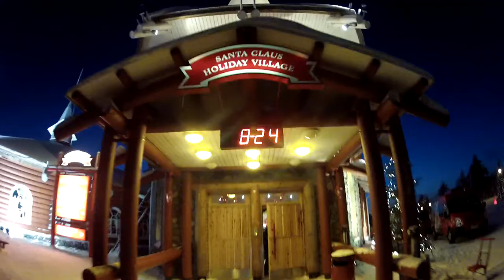Firewheel unicycle tour of Santa Claus Village in Rovaniemi. Welcome!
Firewheel unicycle enables a safe and new-angles for filming. This pretty but freehand into the video. But if you have a motorized telescopic arm and a gyro stabilized gimbal. The results would be really cool.

Welcome to really get to know Finland Santa Claus village and workshop.